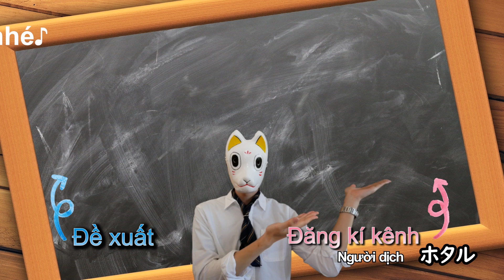Bạn có biết khi nào dùng Kanji nào không? ~おかじ/okaji~ #70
★Mình sẽ giới thiệu đến các bạn tiếng Nhật cũng như về Nhật Bản tại  kênh youtube này！
★Các video sẽ được đăng tải vào lúc 21h thứ 2, thứ 5, và thứ 7 hàng tuần！
・Thứ 2 và thứ 5 hàng tuần → Video về tiếng Nhật♪
・Thứ 7 hàng tuần → Video giới thiệu về văn hóa Nhật Bản, các địa điểm du lịch nổi tiếng, v.v♪
 ♢Phiên bản tiếng Indonesia:
 ♢ Phiên bản tiếng Việt:
★Và cũng đừng quên cập nhật thông tin ở trang mạng xã hội của mình nhé♪